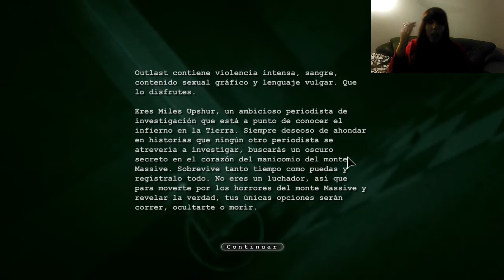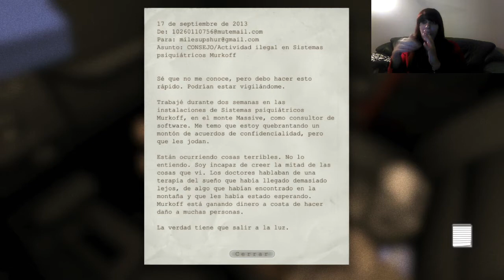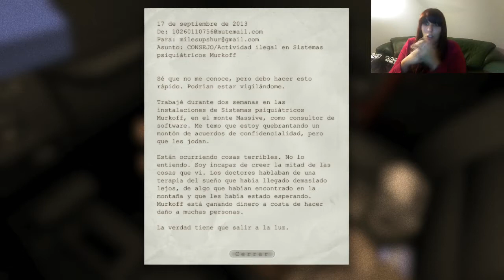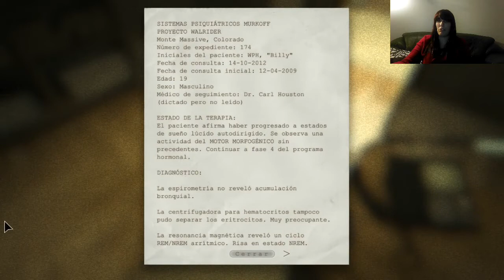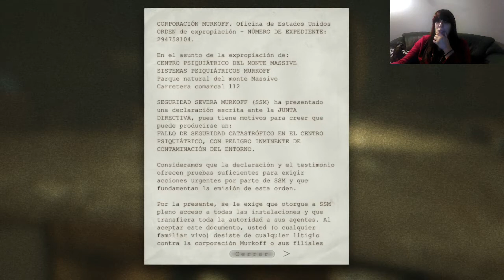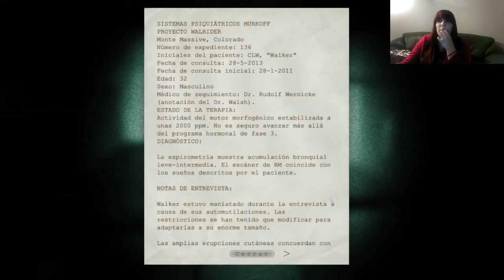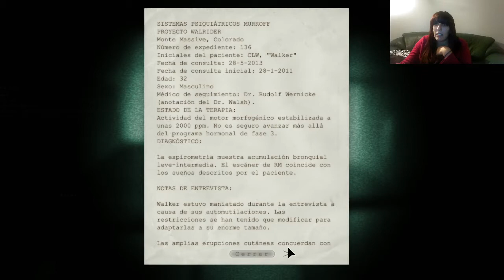Outlast- 1x01 El Comienzo-GAMEPLAY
Y sobretodo Comparte si quieres!!
Feliz Día y Mucha Suerte!!! Ojalá que os toque la lotería ¡Suerte! 😘😘😘😘